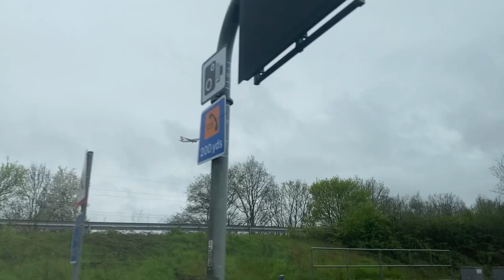COLCHESTER GLADIATORS VS SUSSEX THUNDER SFC 2 EAST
Colchester Gladiators vs Sussex Thunder WEEK 1 of SFC EAST 2